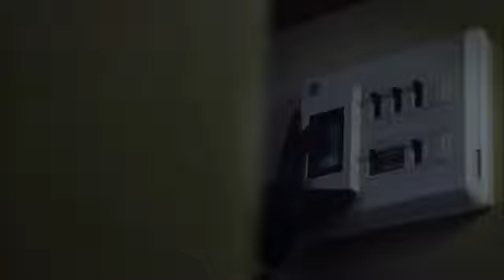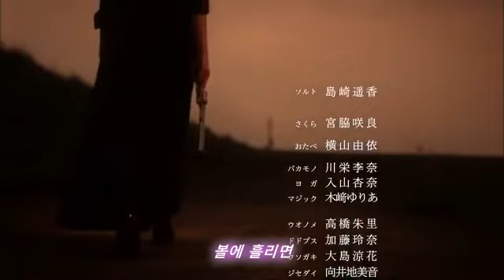Shot in breast 36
From a Japanese drama “Majisuka gakuen5” ep2, a 20 year old Japanese school girl (Rina Kawaei) who is working at a Japanese style bar gets shot in her breasts twice.